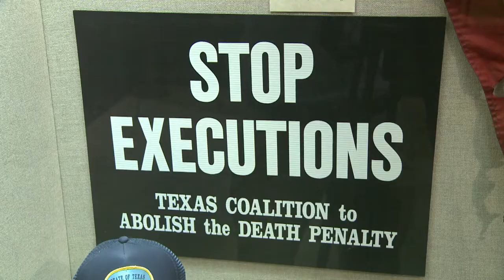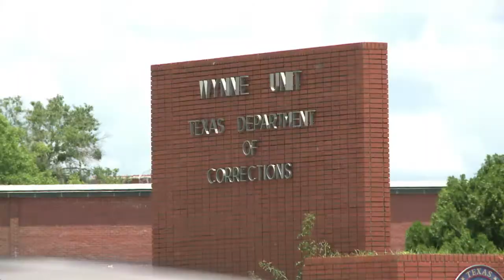مدينة هانتسفيل في ولاية تكساس: عاصمة احكام الإعدام في البلاد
تعدم تكساس اشخاصا اكثر من اي ولاية اميركية اخرى، وكل هذه الاعدامات تحدث في بلدة هانتسفيل، عاصمة عقوبة الاعدام في اميركا. تقرير مسجل، مؤمن الخطيب